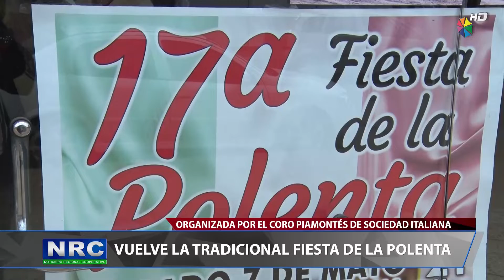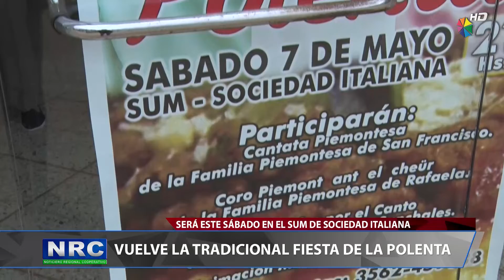VUELVE LA TRADICIONAL FIESTA DE LA POLENTA_1